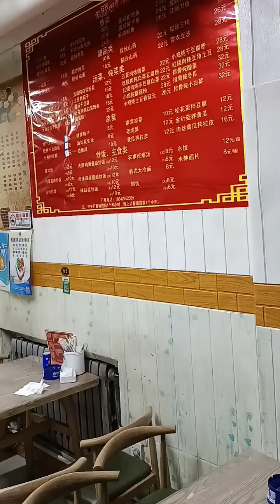隐藏在胡同里的苍蝇馆子，小菜味道挠挠的#美食探店#